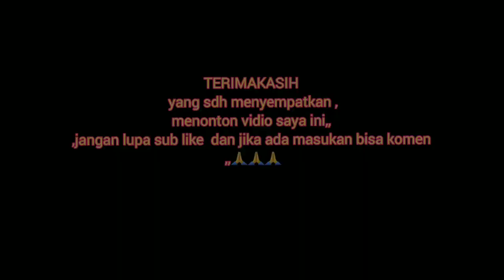THE HARBOR PINK GARDEN NORTH POINT HONGKONG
dengan bentuk tanaman  kucing yg unik cantik,,yg bnyk banget dikunjungi orang2 HK,,yuk liat keseruan nya saya vlog di garden pink,,,